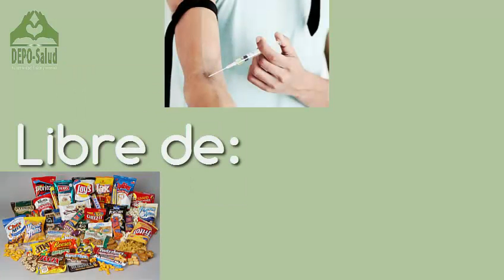El fitness | Vídeo informativo.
Depo-salud es  una campaña destinada a proporcionar información sobre el fitness y los beneficios que este le trae a las personas.